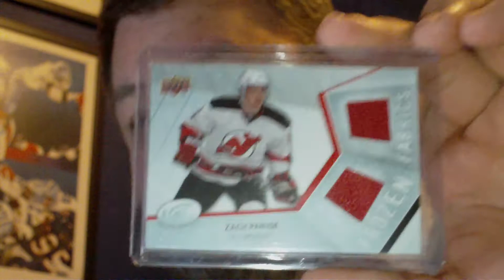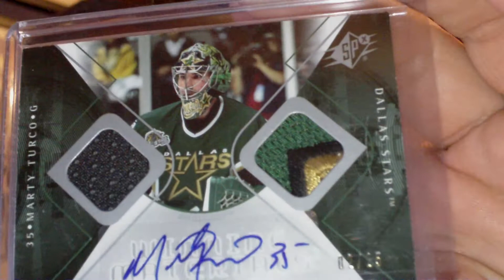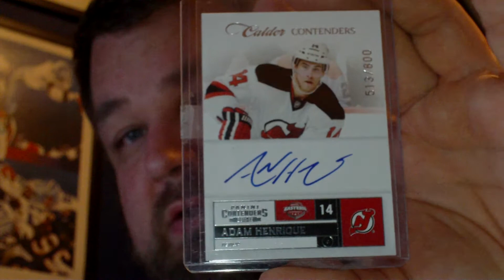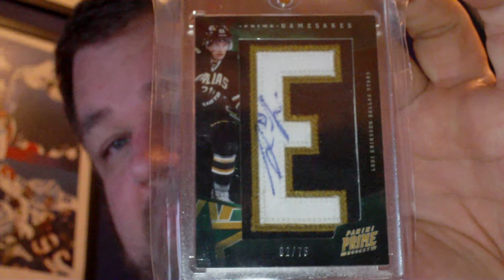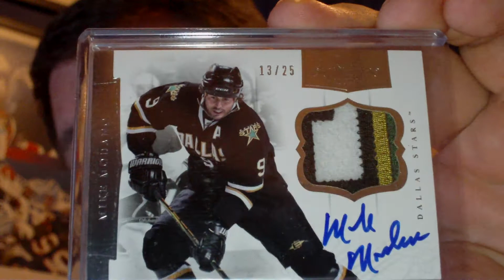BQAGGIE - Merry Christmas mailhaul!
If you see anything you like, please send me a PM on here or on C&C.  I do not trade on YouTube.